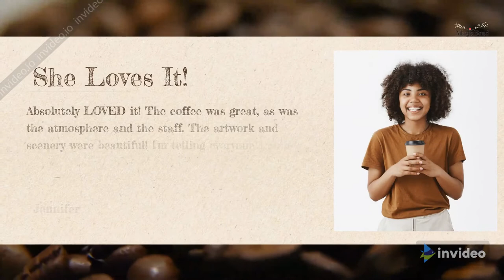Coffee Club | Great Gifts for Coffee Lovers